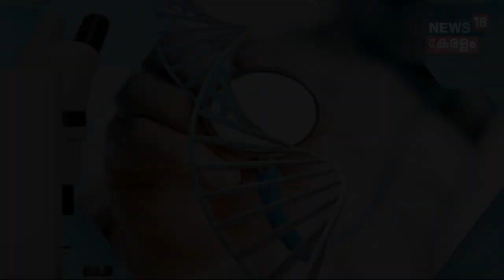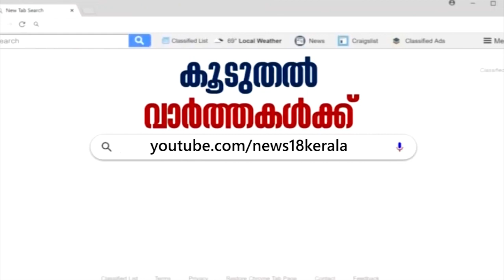Dr Q: സിസേറിയനെ കുറിച്ച് അറിയേണ്ടതെല്ലാം | Cesarean Delivery | 5th November 2019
Watch the latest episode of Dr.Q, telemedicine show, in which Dr. Lakshmi Ammal, Consultant Gynaecologist at SUT Hospital, Thiruvananthapuram, speaks about Cesarean Delivery.